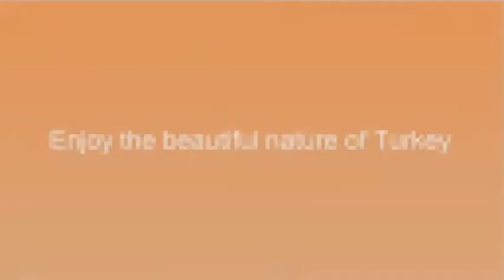Enjoy the beautiful nature of Turkey